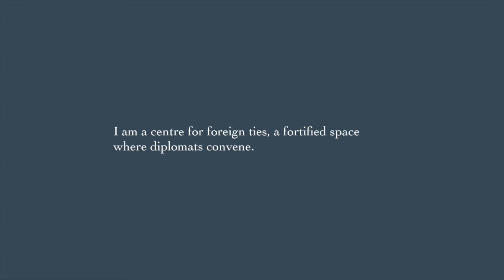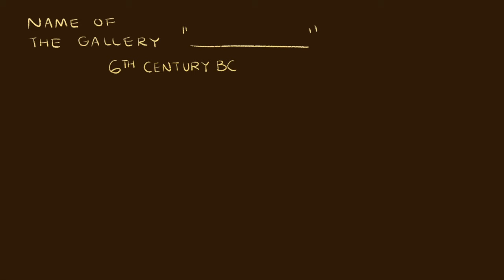Enigma S2E11 - Cattleya Trianae [Unsolved 🔒]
Greetings, Seekers! Act III unfolds before us, a dance of narratives with three tales gracefully told and three more awaiting their turn in the spotlight. Join the duo of Ayke and Sofia as they whisk you away on a brief yet important adventure around this nation. Enjoy!

Handwritten subs: English
Semi-automatic subs: Mandarin, French, German, Polish, Portuguese, Spanish, Arabic, Hindi, Russian

Video content:
00:00 - Season 2 Episode 11.
00:25 - First clue - First letter.
00:58 - Second clue - Second letter.
01:39 - Third clue - Third letter.
02:11 - Fourth clue - Fourth letter.